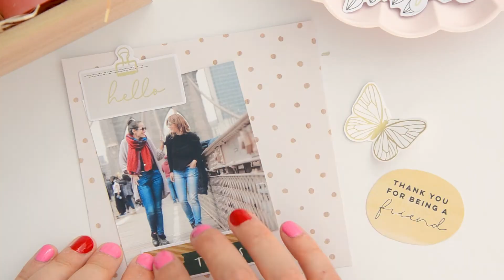Caja de regalo y Vela con la Wick de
Hola a todos, soy Ceci Bisarello y hoy les traje una caja de regalo llena de detalles especiales, comenzando por la protagonista, la vela.

Utilicé la Wick de WeR Memory Keepers que es muy fácil de usar. Coloca la  parafina y enciende para que comience a derretir, una vez que tienes toda la parafina derretida, le agregas  el colorante que más te guste y abres la perilla para llenar el recipiente.

Mientras la dejamos enfriar, pasamos a crear un mini sobre para nuestra caja, con la All in One puedes hacerlo muy fácil ya que trae una tabla para crear sobres de distintas medidas.

También agregamos un adorno con washi tape al colgante (borlas) de la colección Peaceful Heart de Jean Hadfield.

Y por último decoramos la caja, yo use die cuts, puffy y Stickers de la colección de Jean Hadfield.

Espero que les haya gustado esta idea y nos vemos en la próxima.